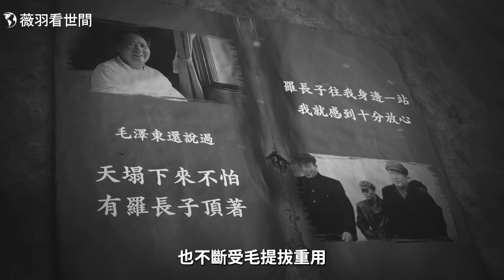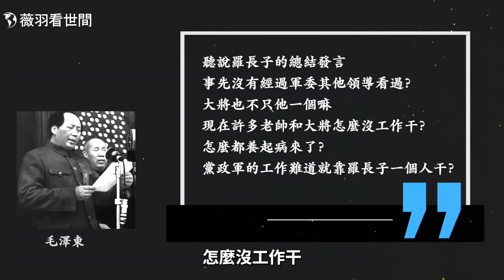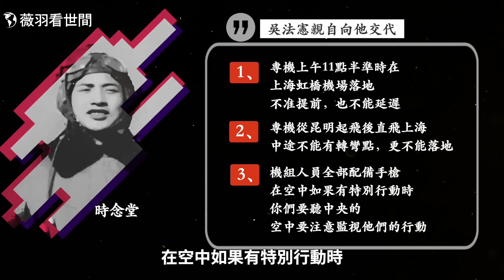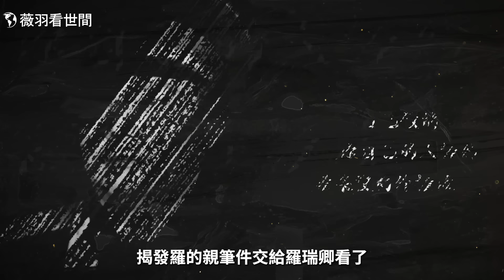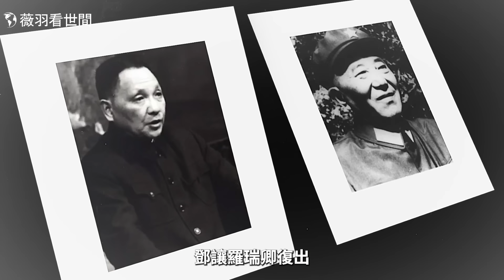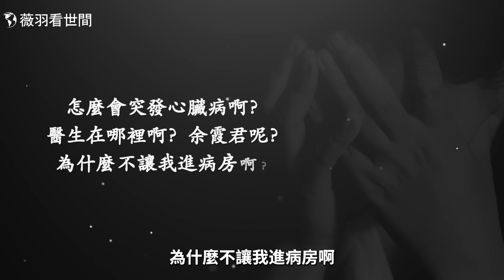羅瑞卿也是心肌梗死，中共高官爲何殊途同歸？【歷史真相】｜薇羽看世間 第783期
李克強 猝死引發了各種猜測，絕大多數人都認為李克強是被死亡的。今天我們要講的是在中共歷史上，另一個類似李克強之死的案例，也就是 羅瑞卿之死。

🛍優惠別錯過！現在點擊： ，全網享受85折，全網滿$70美國境內包郵！

加密貨幣捐助方式：
Nexus 麟社：